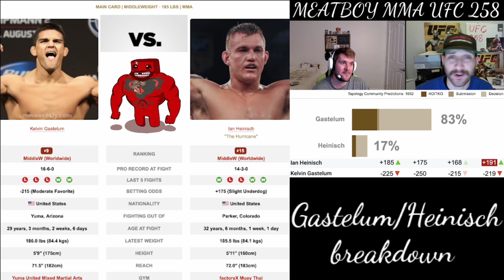Kelvin Gastelum vs Ian Heinisch UFC 258 picks UFC 258 betting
Meat: 85-54 lifetime...
Boy: 82-57 lifetime…
MEATLOCKER!: 17-4 lifetime…
PARLAY FILLET!: 3-1 lifetime…
Kelvin Gastelum vs. Ian Heinisch